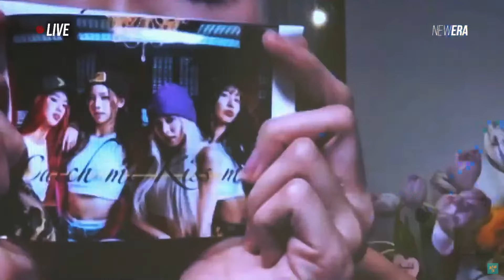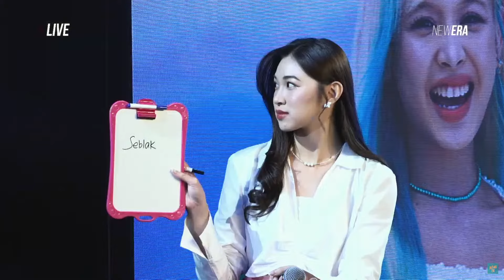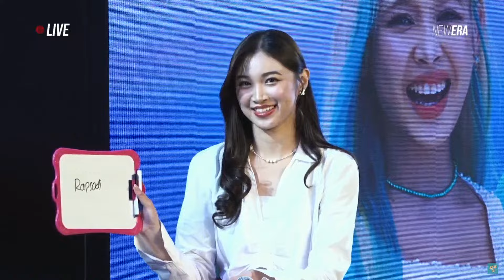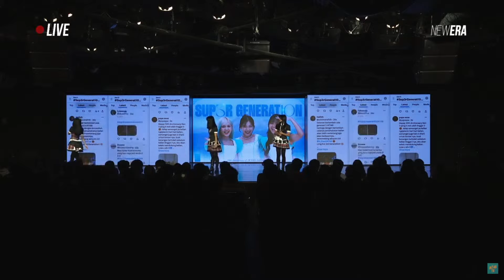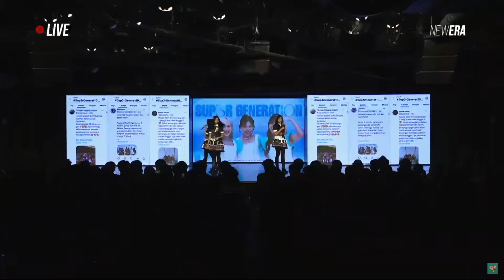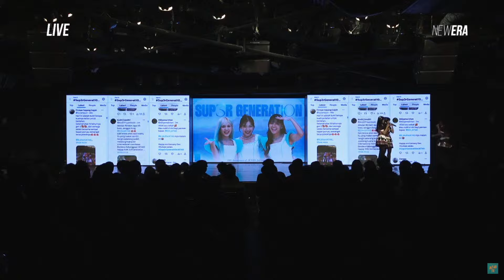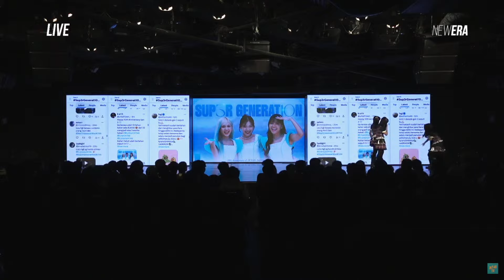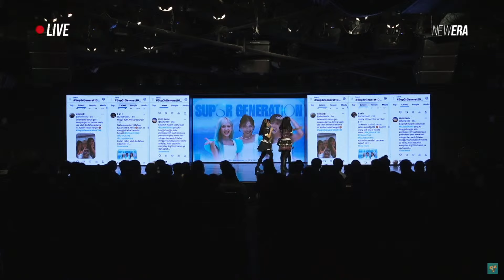SUP3R GENERAT10N JKT48 - Jum'at 15 Maret 2024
SUP3R GENERAT10N JKT48

Member :
Feni, Gita, Jessi, Muthe, Shani, Gracia, Elin, Danella, Jeane